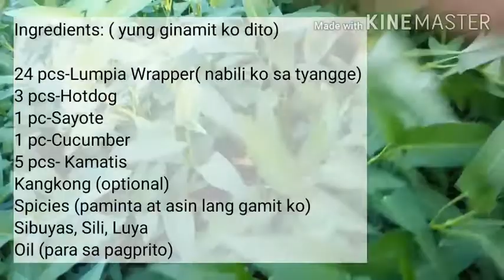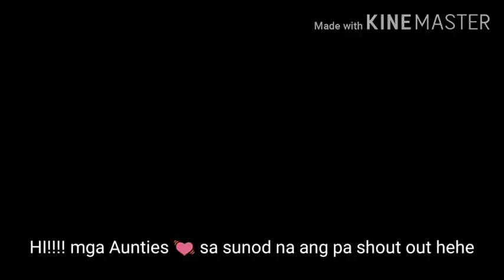Lumpiang Hotdog with Vegetables: Very Simple to Cook and the result was amazing: Try it!!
I tried to cook it that way and it was my first time to do it. The result was quite amazing. My brothers love it.
Thanks. ❤